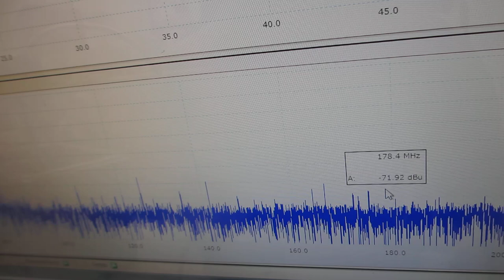２台のファンクションジェネレータを利用した、超音波制御技術ーー低周波の共振現象と、高周波の非線形現象を制御する、超音波プローブのスイープ発振制御技術ーー（超音波システム研究所）